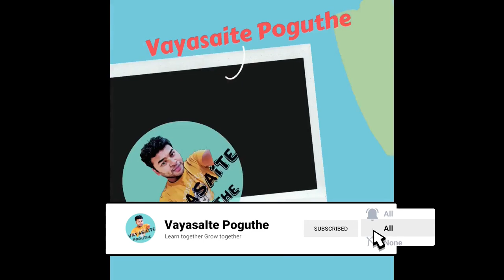TOWEL CHALLENGE#we did it#IMPOSSIBLE STUPID towel challenge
Hey Guys.,
I tried a challenge with my wife, which two people hold interlocked towels and try to break free without letting go is going on viral. But is there actually a NO solution to this impossible towel challenge.
We can't Untangled a two circles without breaking it.

#SOMETHING WE MADE A TRICK ON IT.!